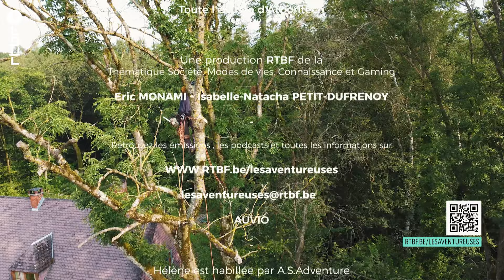Je découvre le métier d'arboriste grimpeuse | Les Aventureuses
Mais qu’est-ce qu’un Arboriste/ Grimpeur/ élagueur ? Où peut-on suivre une formation et à qui s’adresse-t-elle ? Dans cette émission, je vous emmène à la découverte d’un métier fascinant, en pleine nature, avec tout l'équipement nécessaire pour grimper dans les arbres et les entretenir en toute sécurité.

Pour cette aventure, j’ai dû me préparer minutieusement : entre matériel technique et connaissances indispensables, mon sac à dos était bien rempli pour affronter une journée à la cime des arbres. Et en chemin, j’ai découvert quelques astuces et bons plans que je partage avec vous, afin que vous puissiez, vous aussi, explorer ce métier passionnant.

L’arboriste grimpeur-élagueur/grimpeuse-élagueuse est un-e professionnel-le qui grimpe dans les arbres pour les soigner et les entretenir. Il/Elle joue souvent un rôle essentiel dans la gestion durable des espaces verts. Leur travail ne se limite pas uniquement à la taille des arbres dangereux ou malades, mais inclut aussi des missions de préservation de l’écosystème arboré comme poser un diagnostic, tenir compte du milieu environnant, évaluer les risques sanitaires et mécaniques.

Le maraîchage biologique est une forme d’agriculture qui se concentre sur la production de fruits, légumes et autres produits végétaux, tout en respectant des principes stricts de durabilité et de respect de l’environnement. Cela signifie qu’il ne fait pas usage de produits chimiques de synthèse comme les pesticides, herbicides ou engrais artificiels, et qu’il vise à préserver la fertilité des sols, la biodiversité, et l’équilibre des écosystèmes naturels.

Marlis est arboriste élagueuse grimpeuse ! Jeune maman originaire du Chili formée en agronomie, Marlis a décidé il y a 7 ans de changer de métier. Passionnée de nature et d’aventure, elle travaille quotidiennement à plus de 20m de haut scie et tronçonneuse à la main. À ses côtés pour la journée notre journaliste "aventureuse" Hélène, se met au défi de tester le métier. Un épisode loin d’être de tout repos sous une météo orageuse qui compliquera peut-être un peu les choses !

0:00 Je découvre le métier d'arboriste grimpeuse | Les Aventureuses